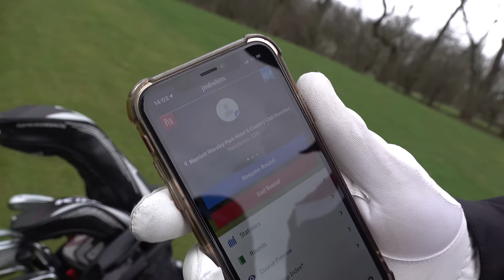Golf Pro (1 club) Vs Bad Golfer (14 clubs)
In this video PGA Golf Professional Rick Shiels takes on comedian and Bad Golfer John Robins for a game of Match Play! Rick Shiels uses ONLY his 7 iron whereas John Robins uses all 14! Who will win? Filmed at The Marriott Worsley Park Golf & Country Club.